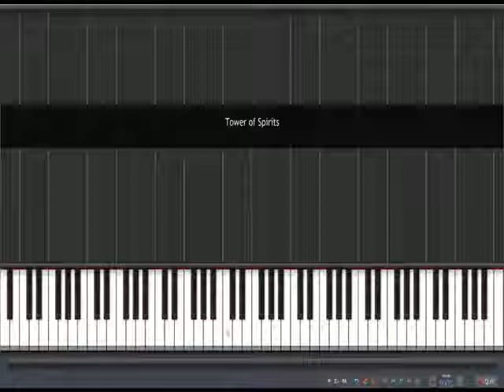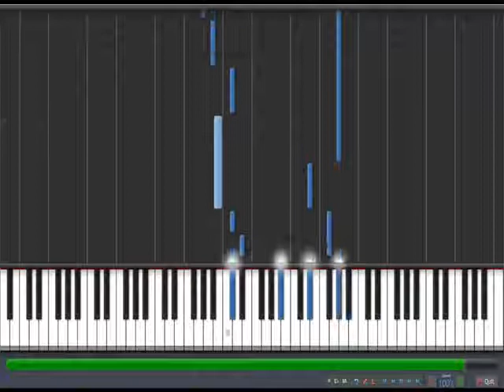Tower of Spirits The Legend of Zelda Spirit Tracks [Piano Tutorial] (Synthesia)